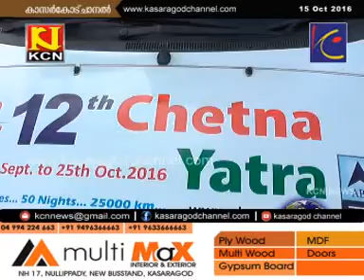KCN Thulu News 16 Oct 2016